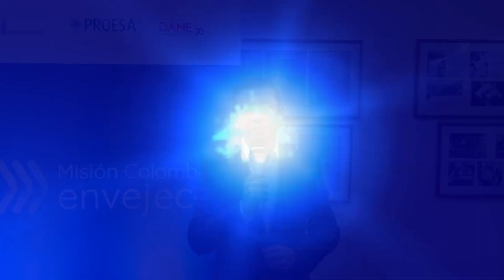Seguridad Económica - Misión Colombia Envejece: Una investigación viva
¿Cómo garantizar la seguridad económica de las PersonasMayores ante el proceso acelerado de Envejecimiento que vive Colombia?

Juan Pablo Álzate, líder de Programas de la Fundación Saldarriaga Concha, explica los desafíos más importantes que afronta el país para asegurar que las personas durante esta etapa de la vida puedan satisfacer sus necesidades básicas.